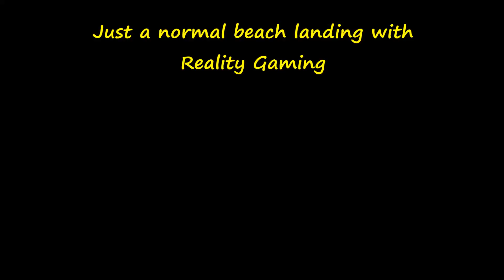ARMA III: Just a normal RG Beach Landing